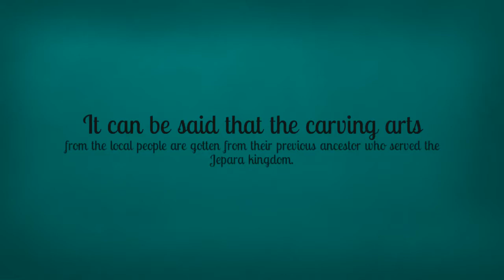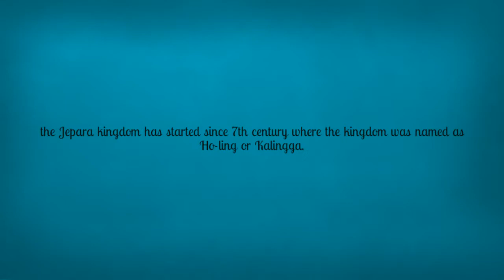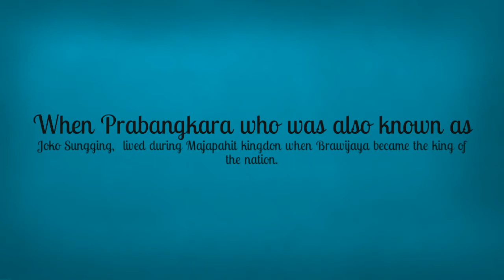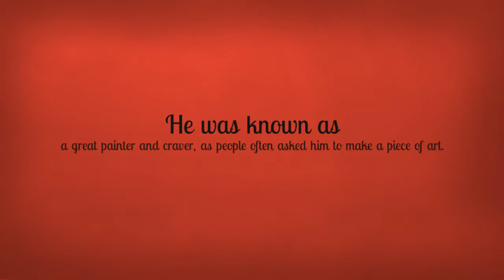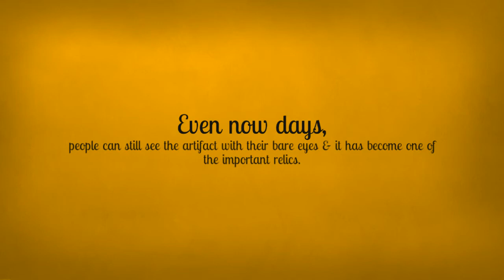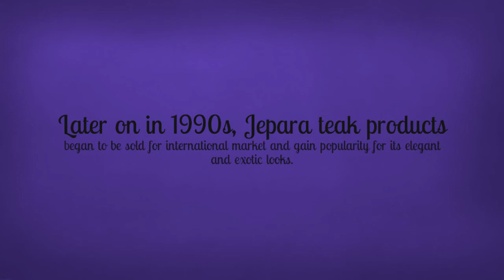The Beginning History of Jepara Teak Furniture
Jepara teak furniture has a deep historical root; it begins even before the Indonesia free from colonialism. It can be said that the carving arts from the local people are gotten from their previous ancestor who served the Jepara kingdom. It has been produces for centuries, even though the popularity reaches the peak in 1990s to 2000s.